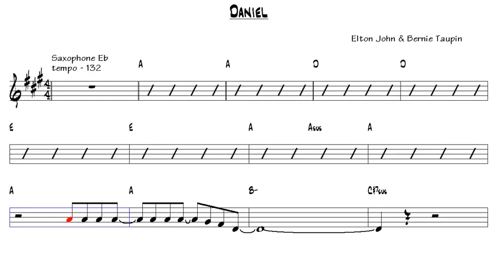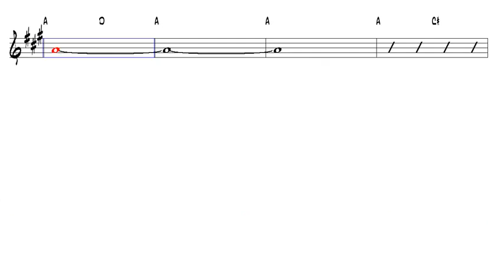Daniel Elton John & Bernie Taupin Alto Sax